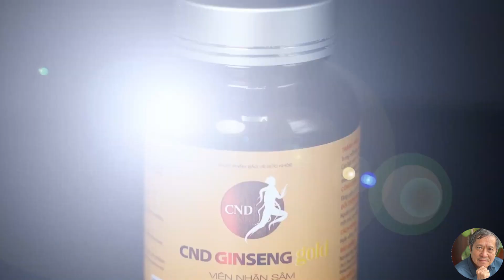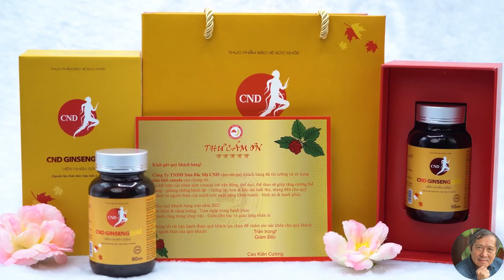Bạn đã biết gì về nhân sâm? Bài 15: Nhân sâm tác dụng lên hệ miễn dịch!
NHÂN SÂM TÁC DỤNG LÊN HỆ MIỄN DỊCH
Sức khỏe tổng thể của bạn phụ thuộc vào khả năng chống lại bệnh tật của hệ thống miễn dịch. Hệ thống miễn dịch là cách cơ thể chống lại những kẻ xâm lược, chẳng hạn như vi rút, vi khuẩn và nấm có thể gây bệnh.
• Nhân sâm đã được chứng minh là làm tăng số lượng tế bào tiêu diệt tự nhiên (NK) chống nhiễm trùng và các tế bào bạch cầu. Các mẫu máu được phân tích sau một tháng sử dụng nhân sâm thường xuyên cho thấy một loạt các tác dụng tích cực, lợi ích tăng cường miễn dịch thậm chí còn lớn hơn sau hai tháng. Trong một nghiên cứu mang tính bước ngoặt, được thực hiện từ 1975 đến 1980, hơn 60.000 công nhân tại nhà máy sản xuất ô tô Vol sky ở Liên Xô đã được uống chiết xuất nhân sâm Si be ri hàng ngày trong vài tháng. Sức khỏe tổng thể của công nhân được cải thiện và họ nghỉ làm ít ngày hơn. Các nghiên cứu tương tự với các loại nhân sâm khác đã được thực hiện trên các tài xế xe tải đường dài của Liên Xô, cũng cho kết quả ấn tượng.
Những con vật được cho uống nhân sâm và sau đó cho nhiễm vi khuẩn gây bệnh được phát hiện ít có khả năng bị bệnh nặng hơn những con khác.
• Tại Nhật Bản, các nhà nghiên cứu đã phát hiện ra rằng nhân sâm có thể tăng cường hệ thống miễn dịch bằng cách tăng số lượng tế bào bạch cầu bảo vệ và kháng thể hoạt động như tuyến phòng thủ đầu tiên chống lại bệnh tật.
• Các nghiên cứu được thực hiện tại Phòng thí nghiệm Nghiên cứu Thuốc Trung ương ở Luc now, Ấn Độ, cho thấy rằng các loại nhân sâm thậm chí có thể kích thích cơ thể sản xuất nhiều in tec fe ron, một loại pro te in bảo vệ kháng vi-rút.
• Nghiên cứu được thực hiện tại Khoa Dược tại Đại học Milan, Ý, đã phát hiện ra rằng những người khỏe mạnh, sau khi dùng nhân sâm trong tám tuần, có hệ thống miễn dịch mạnh mẽ hơn có khả năng chống lại vi khuẩn có hại, tế bào ung thư và những vị khách không mong muốn khác trong cơ thể so với những người dùng giả dược.